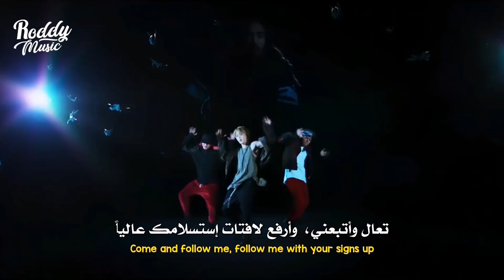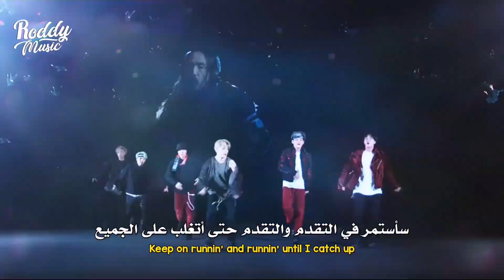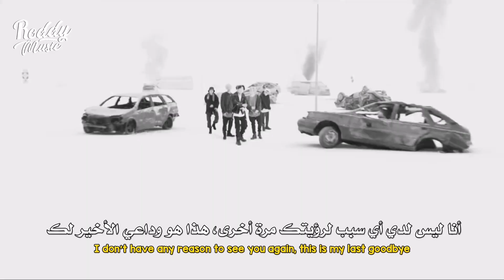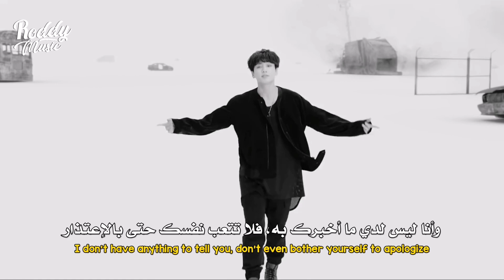أغنية بتس للكارهين | BTS - MIC Drop (Steve Aoki Remix) (Arabic Sub) مترجمة للعربية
أغنية بتس بانقتان mic drop مترجمة للعربية

BTS - MIC Drop (Steve Aoki Remix) arabic & english subs الترجمة العربية

• Support The Artist
• Song ♫
⚠⚠️ رجاءاً عدم نسخ وإعادة نشر الفيديو ⚠⚠️

مايك دروب مترجم
Mic drop lyrics
Mic drop مترجمة